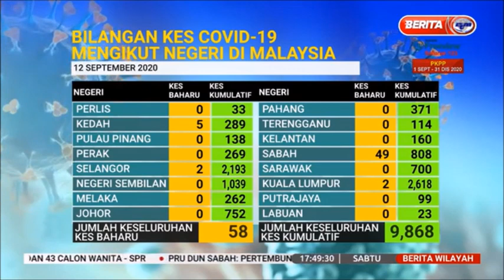12 SEPT 2020-BERITA WILAYAH-SITUASI TERKINI KES COVDI-19 DI MALAYSIA